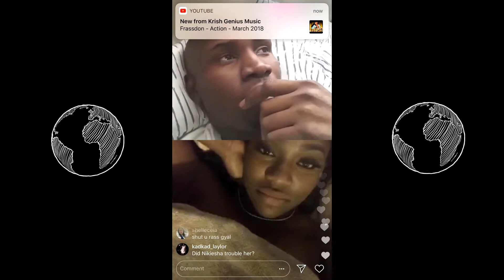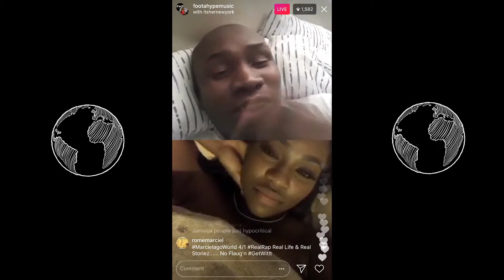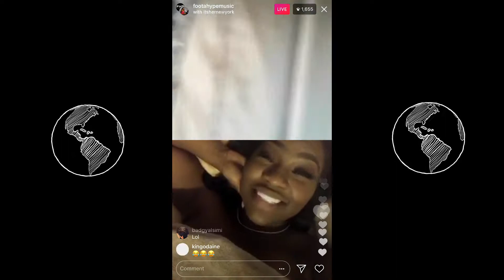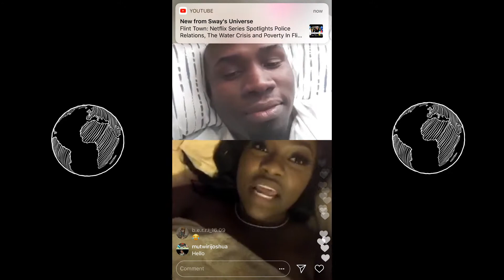Foota Hype & Marvin The Beast new Girlfriend Face Off & She Expose She Slept With Kartel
Foota Hype & Marvin The Beast Girlfriend Face Off & She Expose She Slept With Kartel